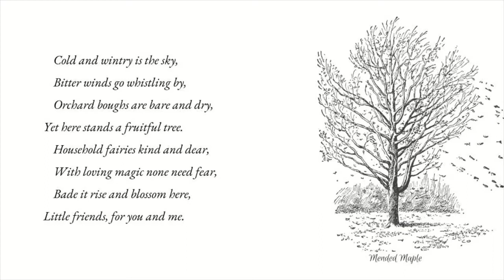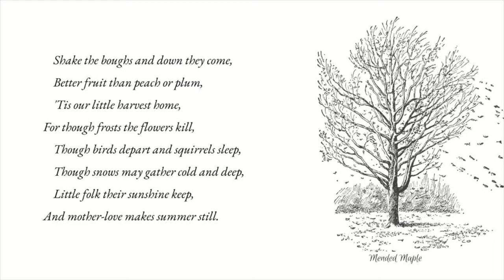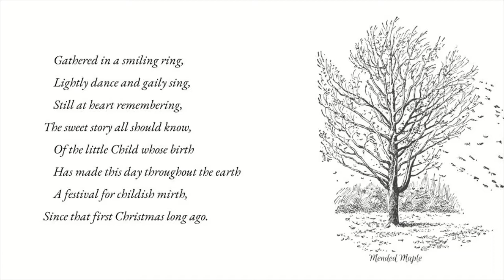A Song For A Christmas Tree by Louisa May Alcott-Chiristmas Poem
Day 16 of 25 Days of Christmas Poetry is A Song For A Christmas Tree by Louisa May Alcott.

If you are enjoying 25 Days of Christmas Poetry, subscribe to our channel and join us in January of 2019 for 60 Days of Emily Dickinson where we will post 5 Emily Dickinson poem videos a week for 12 weeks.